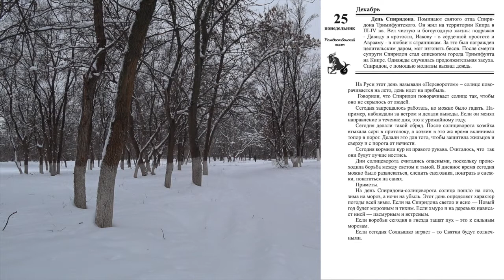25 декабря. ЛУННЫЙ КАЛЕНДАРЬ, НАРОДНЫЕ ПРИМЕТЫ, ПРОГНОЗ ПОГОДЫ.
25 декабря. ЛУННЫЙ КАЛЕНДАРЬ, НАРОДНЫЕ ПРИМЕТЫ, ПРОГНОЗ ПОГОДЫ.